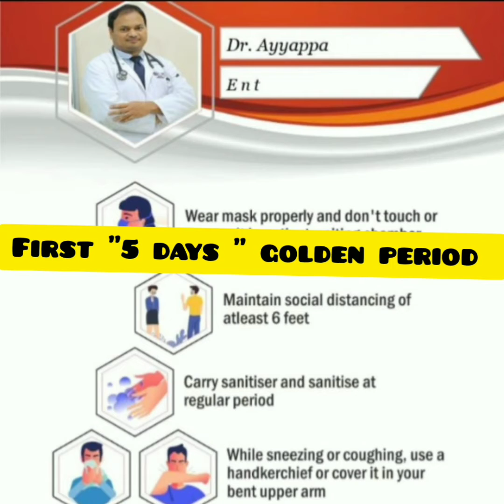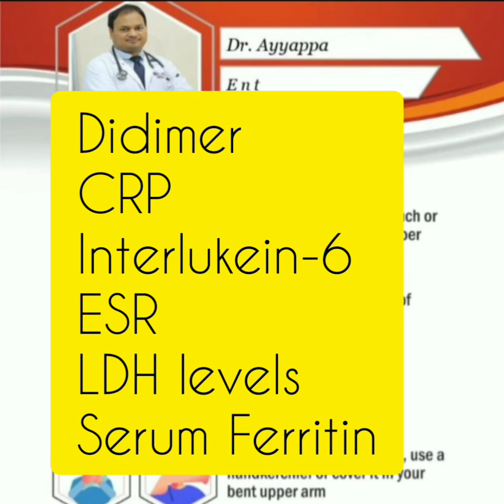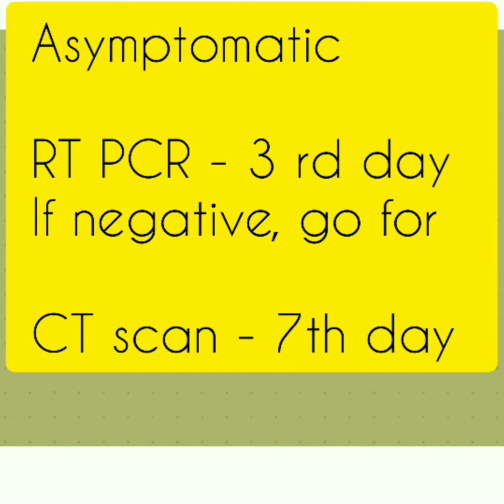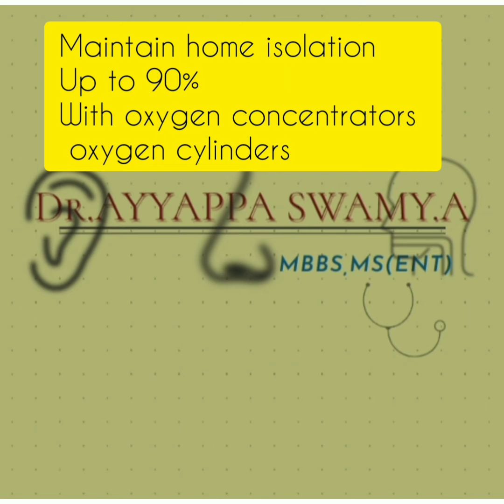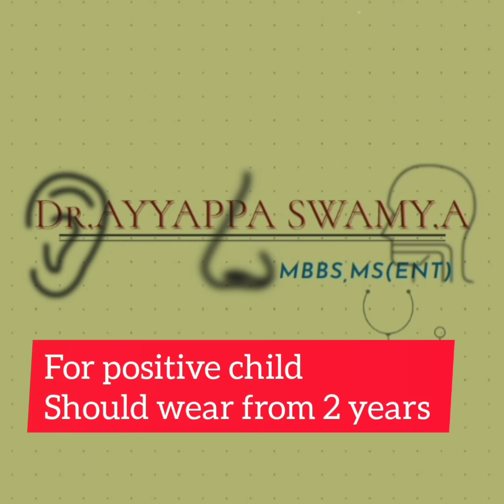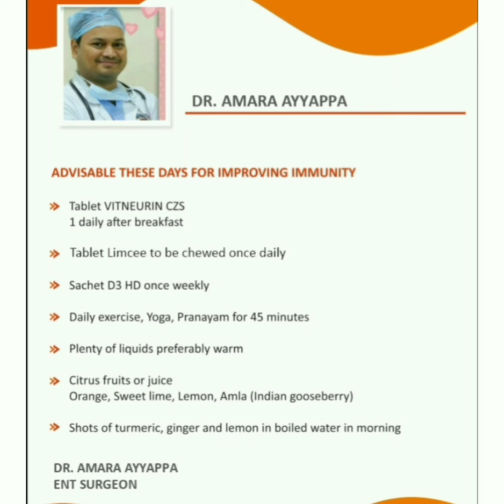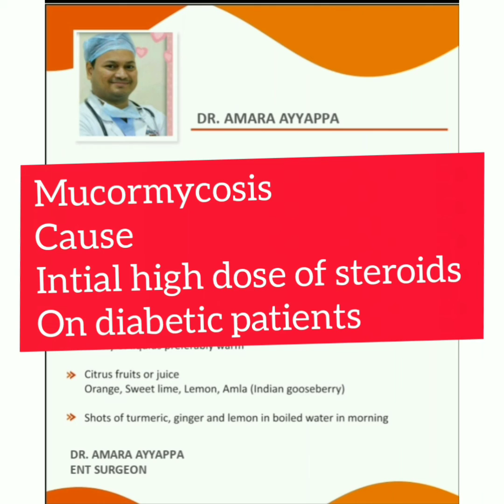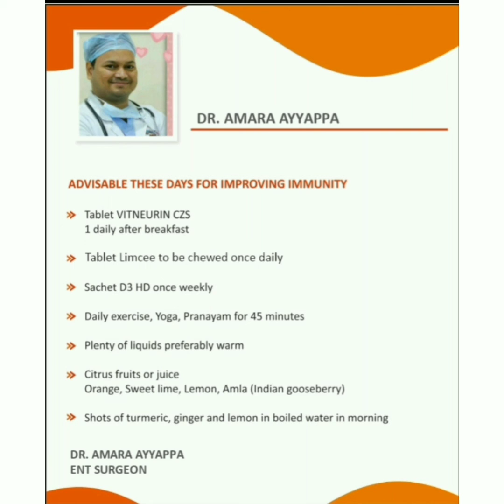CORONA - INTERVIEW WITH EXPERT ENT DR. AYYAPPA SWAMY.A clarifications on each & every common doubts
-కరోనా గురించి పూర్తి వివరణ

ఎప్పుడు, ఎలా వస్తుంది?

వచ్చాక ఎలా గుర్తించాలి?

టెస్ట్ కి ఎప్పుడు వెళ్ళాలి?

పక్కన ఎన్ని రోజులు ఉండాలి?

ఇంటినుండి చికిత్స తీసుకోవాలి అంట్లు ఎం చేయాలి?

మిగిలిన కుటుంబ సభ్యులకు  జాగ్రత్తలు?

ఏ రక్త పరీక్షలు చేయించుకోవాలి?

ఎప్పటి వరకు ఇంటి నుంచి చికిత్స తీసుకోవచ్చు?

సామాన్య ప్రజలకు జాగ్రత్తలు?

మళ్లీ వీరిలో కరోనా ఎప్పుడు పోతుంది?

ఎలా తెలుసుకోవాలి?

పిల్లలలో కరోనా లక్షణాలు ఏం వస్తున్నాయి?

వారు తీసుకోవాల్సిన జాగ్రత్తలు?

టీకాలు?

ఆక్సిజన్ ని ఎప్పుడు చూసుకోవాలి?

కరోన వచ్చి వెళ్లిన పిమ్మట వారి శరీరం లోని మార్పులు?
రోగాలు?

బ్లాక్ ఫంగస్ - ఎవరిలో వస్తుంది.?
ఎప్పుడు వస్తుంది?
ఎలా గుర్తించాలి?
చికిత్స?
అవసరమైన పరిక్షలు?

కరోన వచ్చి పోయిన వారిలో టీకాలు ఎప్పుడు వేయించుకోవాలి?

ఒక డోసు అయ్యో కరోన వస్తే రెండొ డోసు ఎప్పుడు వేయించుకోవాలి?

 corona process on human
-life cycle of corona
-safety days and critical days in positive patient?
- - how to check for corona ?
- symptoms during corona?
- when to go for test?
- family alert on positive patient?
- precautions?
- Home isolation?
- Investigations ?
- saturation levels ?
- warning signs for hospital admission?
-when and how to confirm they are negative ?
-covid effect on children
- general public safety measures?
- post covid effect?

- mucormycosis       - symptoms, who are susceptible,   investigations, treatment protocol

- post covid vaccine
- vaccine in children